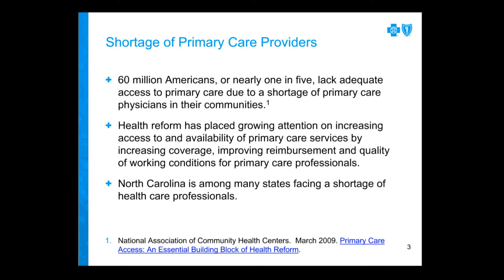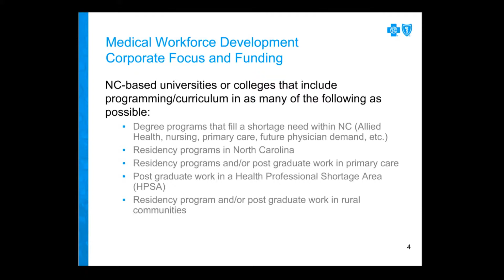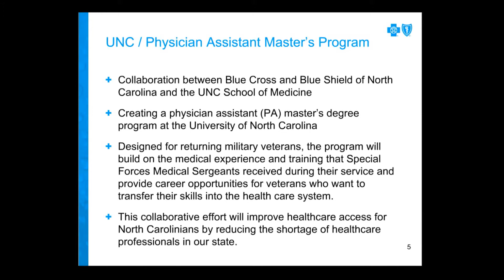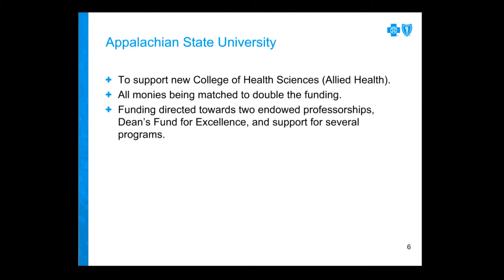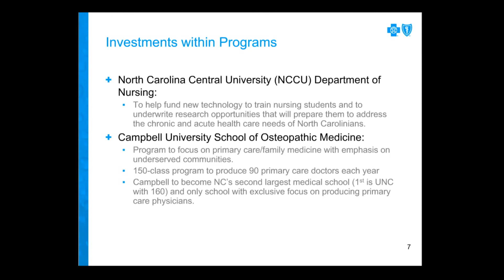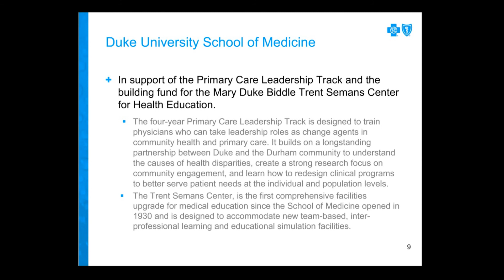Investing in the Future Primary Care Workforce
Remarks by:
Kim Blair, Director, Community Relations, Blue Cross and Blue Shield of North Carolina

August 6th, 2013 NIHCM Foundation webinar:
The Post-2014 Health Care Workforce: Meeting the Demand for Increased Primary Care